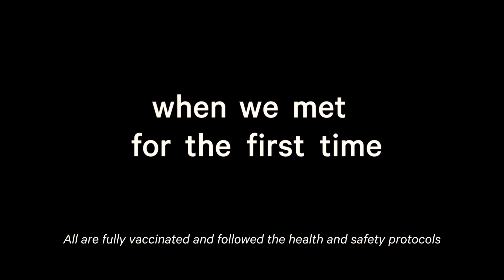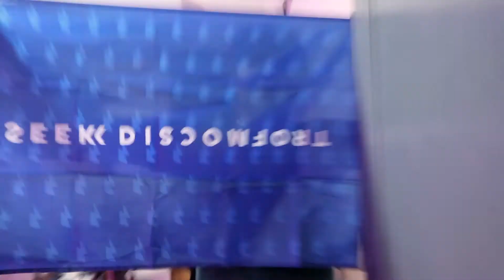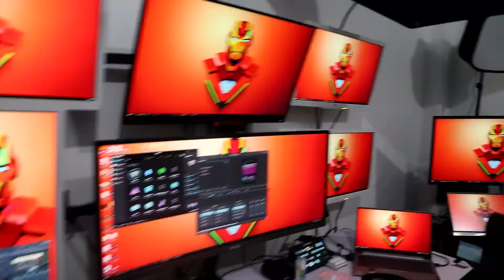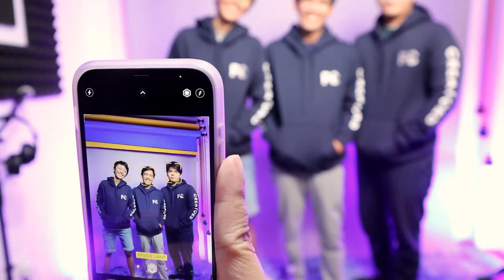Surviving the Pandemic with a Community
The pandemic affects a lot of us.

It was a worst year for most of us when it hits. But I found this group of people who help me survive. Survived mentally and helped me bounce back through these trying times.

WHO AM I:
I'm Lad, a Graphic Designer, and a learner! I make videos about creativity, learning how to learn, and productivity. I also have a podcast where I invite guests from the design industry and talk about the story and creative journey of creative designers from different fields.

I believe that life can be fulfilling and happy as long as you're willing to grow and expand your comfort zone.

This is a podcast where we talk about the story and creative journey of creative designers from different fields. My goal is to inspire new designers to develop and refine their skills by learning from experienced creative designers.